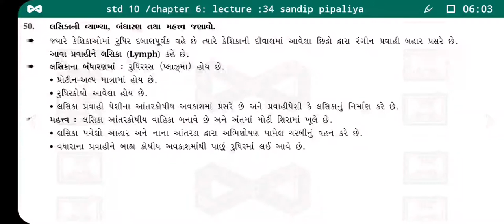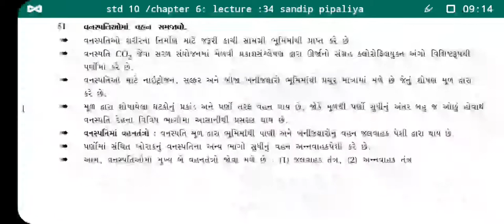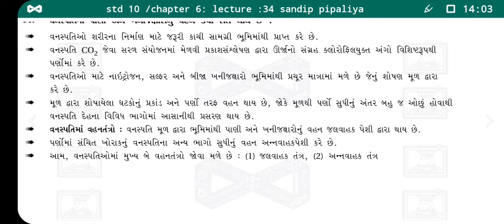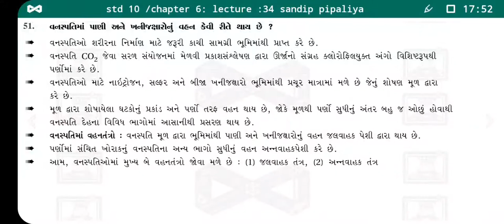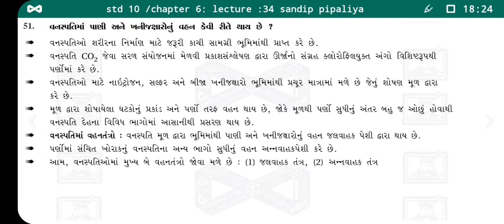Std 10 Science Ch 6-Lecture 34